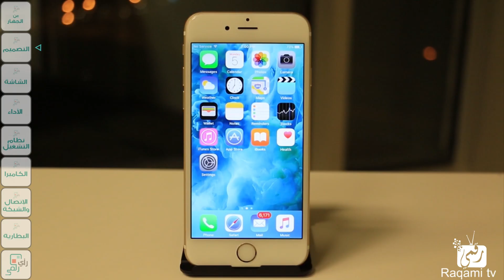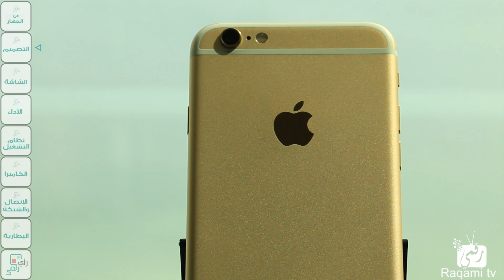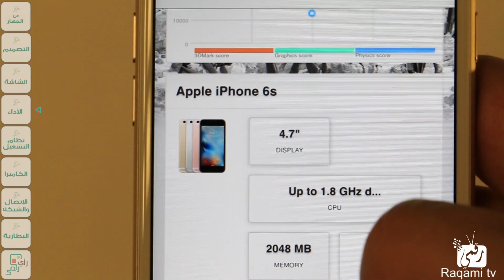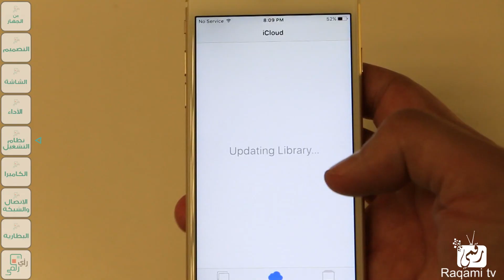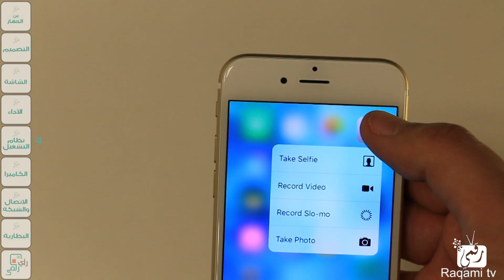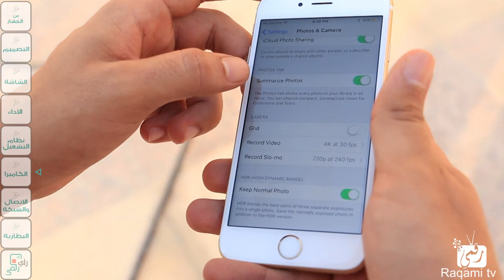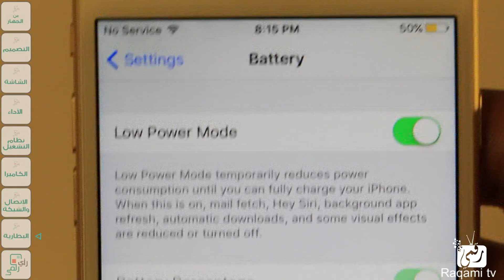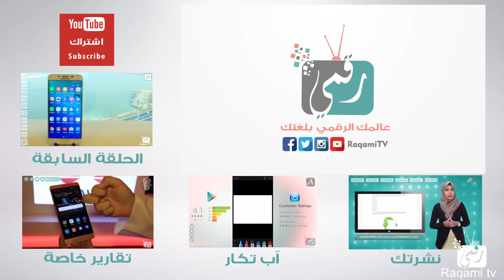ايفون 6 اس مراجعة شاملة | رأي رقمي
مراجعة ايفون 6 اس iPhone 6s مواصفات ومميزات وعيوب وسعر الايفون 6 اس
مراجعة الايفون 6 اس بعد تجربه عملية للهاتف لعدة ايام . ممكن القفز لأجزاء المراجعة:
التصميم 00:12          الشاشة 3:00           الاداء 4:00       النظام 5:26         الكاميرا 8:06      الاتصال 10:36     البطارية 11:11   اعجبنا ولم يعجبنا 11:58       رأي رقمي   11:58

سعر الايفون 6 اس
النسخة 16 بسعر 750 دولار
النسخة 64جيجابايت بسعر 850 دولار
النسخة 128 جيجابايت بسعر 960 دولار

أما سعر الايفون 6 اس بلس
النسخة بسعة 16 جيجابايت تعادل 850 دولار
والنسخة بسعة 64 جيجابايت تعادل 960 دولار
أما النسخة 128 جيجابايت تعادل حوالي 1065 دولار